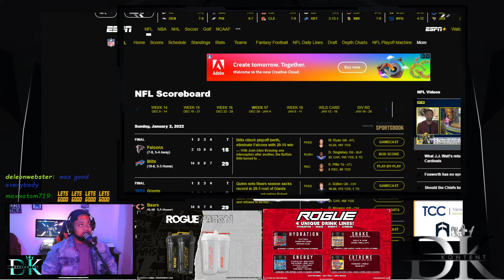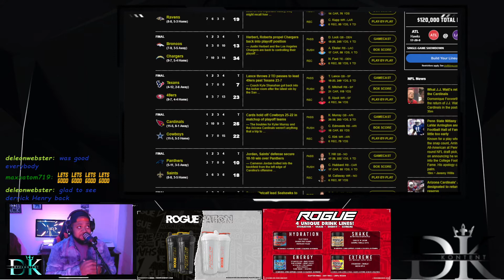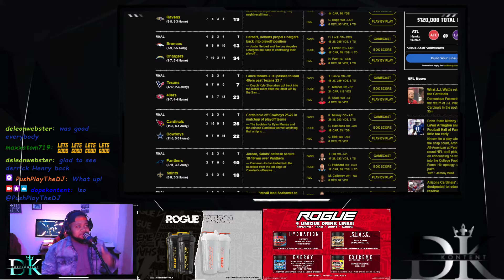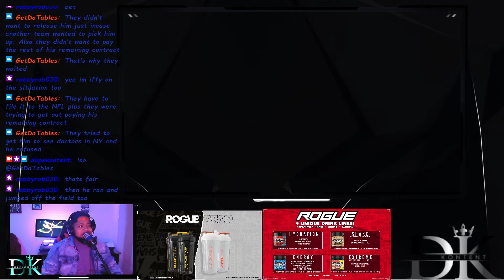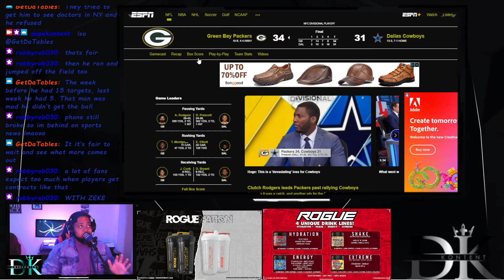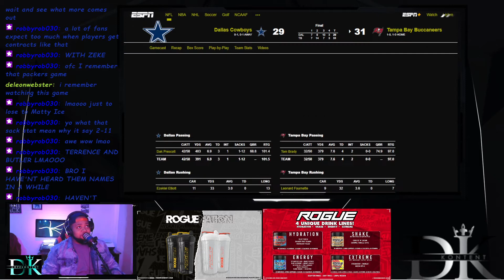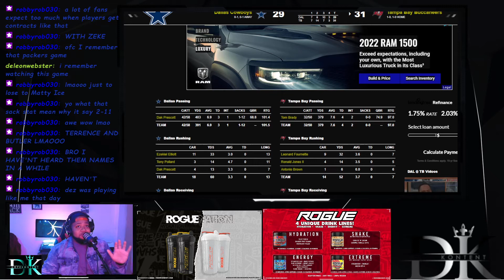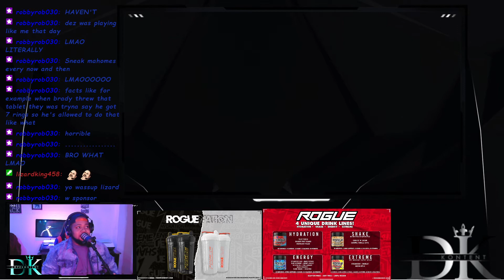ANTONIO BROWN DRAMA! COWBOYS FANS NEED TO BE REALISTIC! (VIA TWITCH)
MY TAKES ON THE ANTONIO BROWN SITUATION AND MY HATRED FOR COWBOYS FANS!